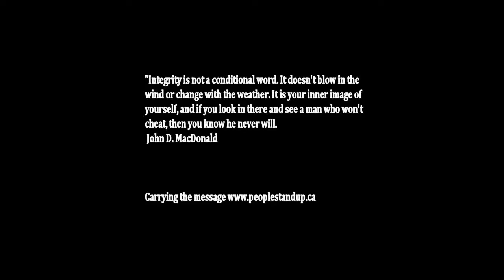Meet Mike Duffy in balloon from Canadian Protesters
OTTAWA -- It's part Goodyear Blimp and part Stay Puft Marshmallow Man, all rolled into one enormously inflatable symbol of Senate excess.
Meet Mike Duffy -- in balloon form.
The beleaguered senator from Prince Edward Island was rendered as a two-and-a-half-storey blow-up doll for the Canadian Taxpayers Federation's campaign to hold a referendum on the fate of the upper chamber.
Three-storey, inflatable Mike Duffy
Spokesman Gregory Thomas was clad as a carnival barker -- complete with cane and flat-top hat -- as the big Duffy balloon lurched to life by the shores of the Ottawa River.
"Step right up, ladies! Step right up, gentlemen!" Thomas shouted. "Come and see the senator who nearly ate a government."
As he spoke, men holding ropes laboured to keep the swaying Duffy doppelganger and its overflowing briefcase of cash from toppling into the water and floating away.
"Two thousand, one hundred and fifty cubic feet of hot air, with a grossly inflated sense of his own self-importance, and a giant bag of taxpayer money," Thomas said, later adding the big balloon cost his group $4,700.
Thomas says Canadian voters ought to have a chance to decide whether the Senate should be reformed or abolished altogether during the next federal election.
"We believe that every Canadian voter should decide the future of the Canadian Senate -- not politicians, not judges and certainly not the unelected senators themselves," he said.
Duffy is being investigated by the Mounties over his improperly claimed Senate expenses and for accepting a $90,000 cheque from Prime Minister Stephen Harper's top aide.
Former chief of staff Nigel Wright quit after word leaked that he cut Duffy the cheque to allow him to pay back invalid housing allowance and expense claims.
The senator did not respond to an email asking how he felt about the stunt. He has also been lampooned on Prince Edward Island, where popular "Stuff the Duff" T-shirts depict him being dumped head-first into a trash can.
Duffy is one of four senators whose spending has put them in the hot seat. Pamela Wallin, Mac Harb and Patrick Brazeau are also under the microscope.